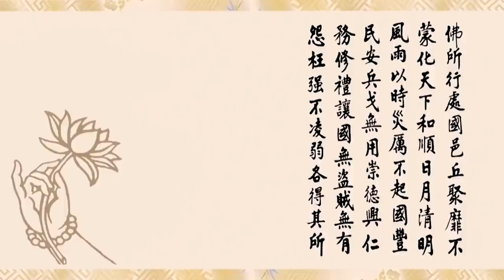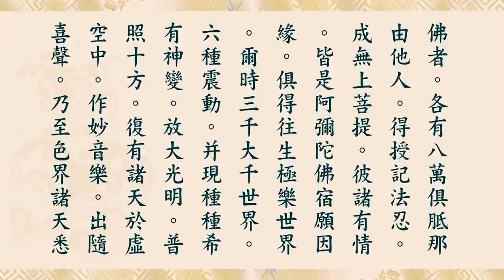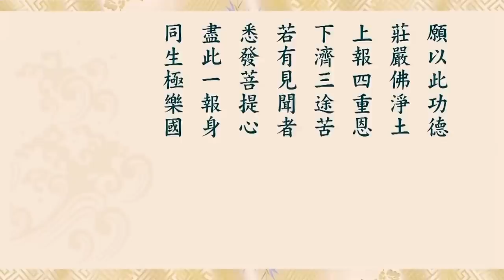淨空老法師讀誦 無量壽經 (新版)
佛說大乘無量壽莊嚴清淨平等覺經【夏蓮居老居士早期之會集本】

佛說大乘無量壽莊嚴清淨平等覺經【難字注音】

佛說大乘無量壽莊嚴清淨平等覺經【漢語拼音】

佛說大乘無量壽莊嚴清淨平等覺經【全部注音】